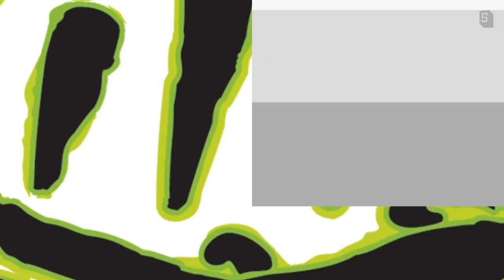Buggin' & Herpin" Adventure with the Deadly Tarantula Girl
Come out bug and reptile hunting adventure with the Deadly Tarantula Girl and her crew. After they weathered a crazy storm, she "tickles" tarantulas out of their burrows, she finds one secretive snake, and black lights some other creepy crawlies.